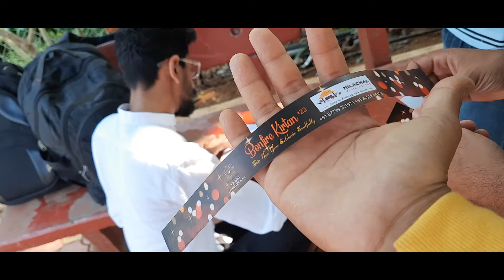How we Celebrated New Year 2022 | Vlog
About me,

 This is Prashant Singh a Data Analyst by profession, a Software engineer as a freelancer, a solo traveler by hobby, a part-time Stock Trader, a foodie, a chef for life, and a proud Citizen of India.

Products I use for making video.